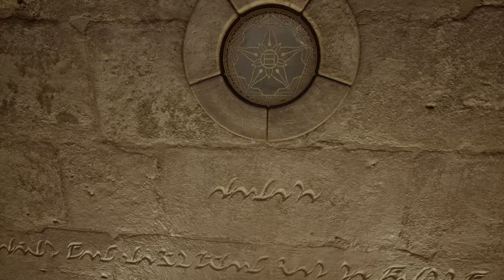Puzzle Island in Riven: Uncut 4K HDR Gameplay